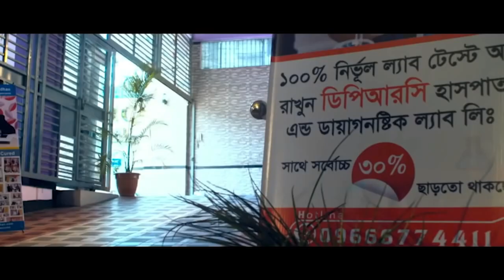ঘাড়ে ব্যথার কারনে বিছানায় পরে গিয়েছিলাম এখন আমি সুস্থ । NECK PAIN, PID, PCID, GHAR BETHA, PLID, AVN